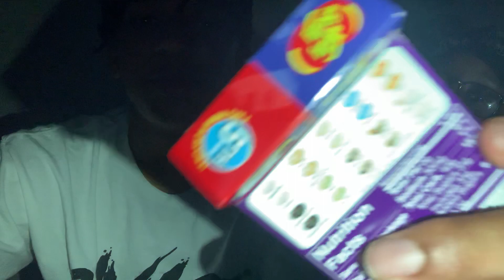Bean Boozled challenge..!! Nastiest challenge ever ( Must Watch ) 🤮😭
Music YT: MenaceBoyFazo